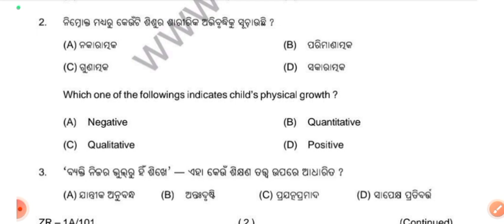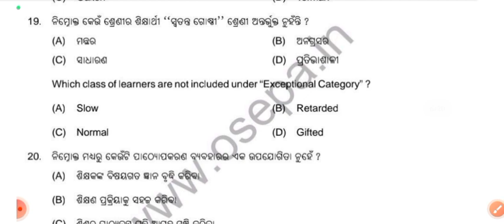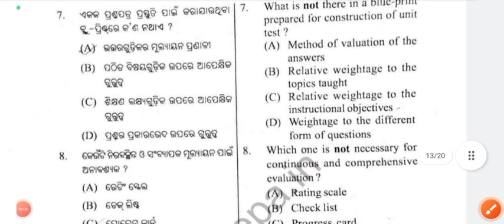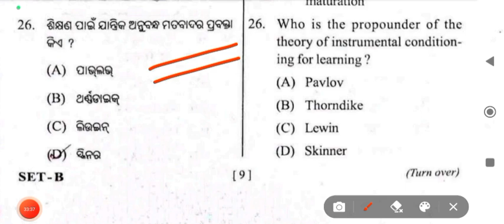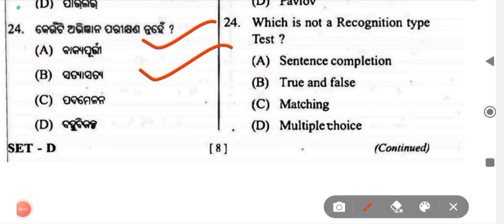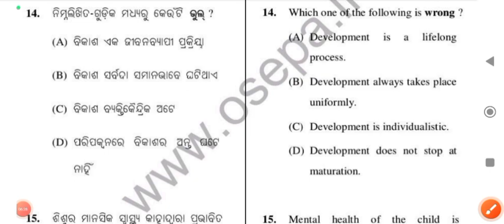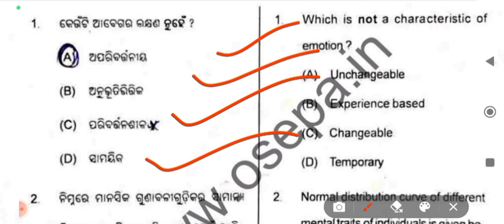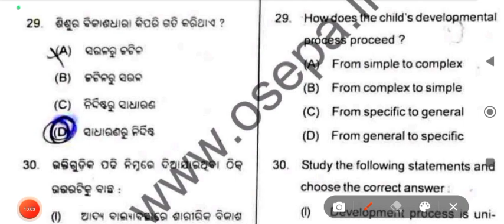OTET|OTET CDP|IMPORTANT CDP QUESTION FOR OTET|PREVIOUS YEAR OTET CDP QUESTION|IMPORTANT OTETQUESTION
In this channel you get math, science, reasoning, and current affairs for any exam.

2013 1st otet

2013 2nd other

EVS ALL PREVIOUS YEAR QUESTION

CDP ALL PREVIOUS YEAR QUESTION